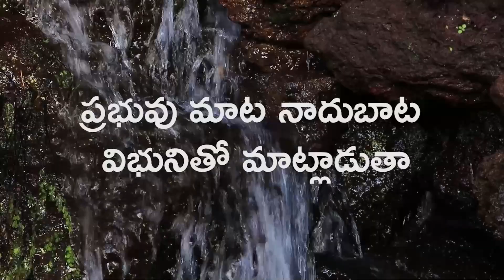ప్రభువుతో ప్రతిదినం | 06 January 2022